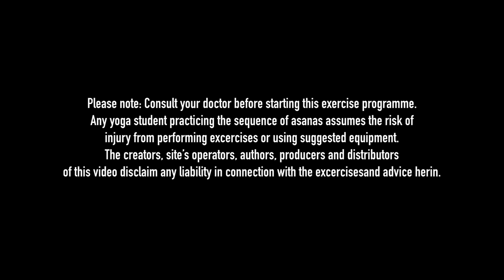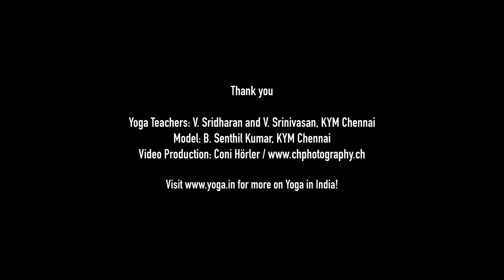Yoga in the Tradition of Krishnamacharya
30 minutes practice of Yoga in the Tradition of Krishnamacharya for beginners to intermediates, from inside the Krishnamacharya Yoga
Mandiram. A video project done for the book 'Zu den Quellen des Yoga' (Random House

Many thanks to the Krishnamacharya Yoga Mandiram, especially to V. Sridharan, Trustee, and Geetha Shankar, Director Studies, for your very kind support, V. Srinivasan, Executive Director Technical, for your guidance through the sequence and of course B. Senthil Kumar, Yoga Teacher, for being our great sequence model. More on the Krishnamacharya Yoga Mandiram